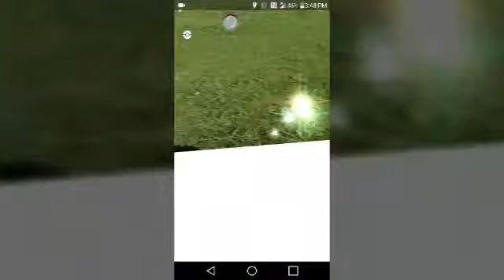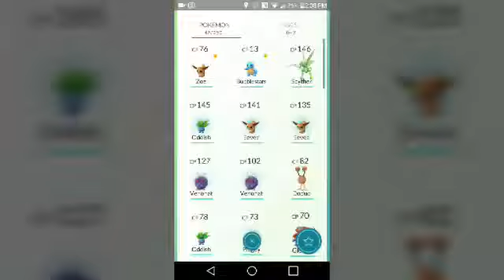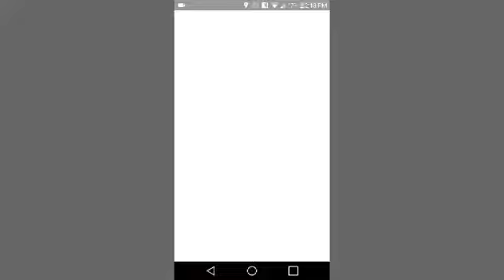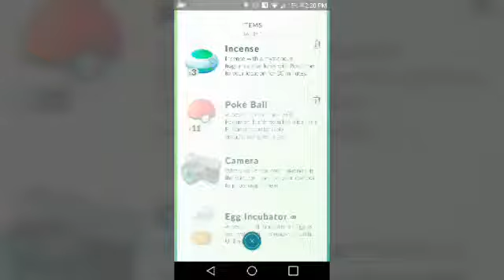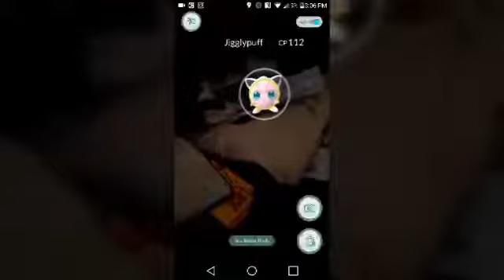Hacked by Wilson Mods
OUT OF POKéBALLS?!?! ( ́ ◕◞ε◟◕`)

TOMIC IS BACK WITH SOME MORE POKéMON GO!  HOW WILL HE HANDLE HAVING NO POKéBALLS?

Secret Links!

Music!

Eat 'em well!

༼ つ ◕_◕ ༽つ